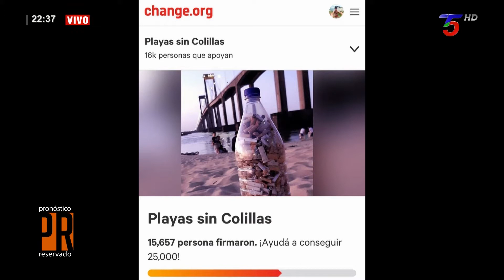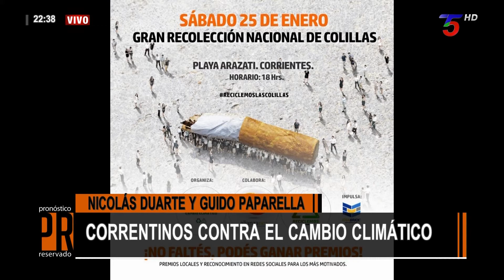ENTREVISTA CON NICOLAS DUARTE Y GUIDO PAPARELLA CORRENTINOS CONTRA EL CAMBIO CLIMÁTICO